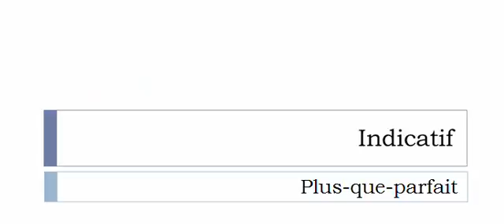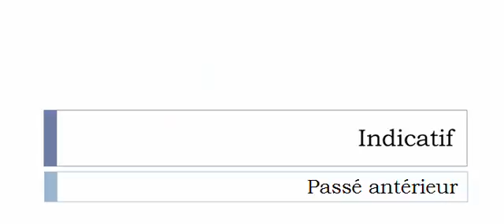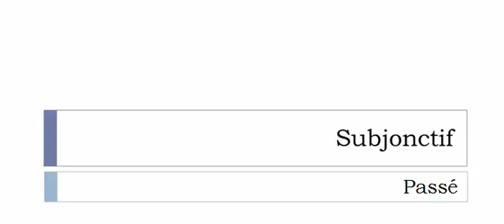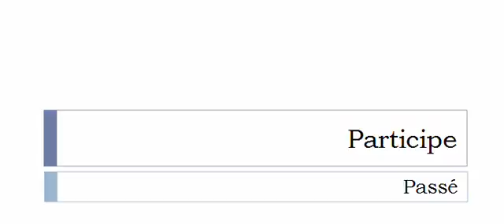Curso de francés = Conjugación = Dessabler